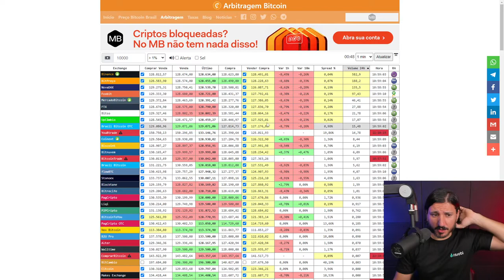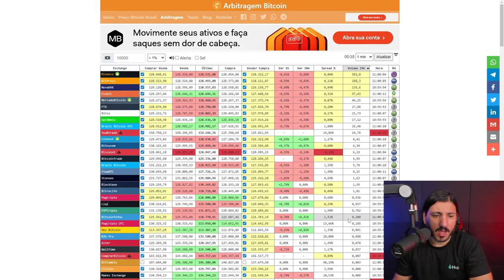AS CORRETORAS DE CRIPTOMOEDAS ESTÃO QUEBRANDO